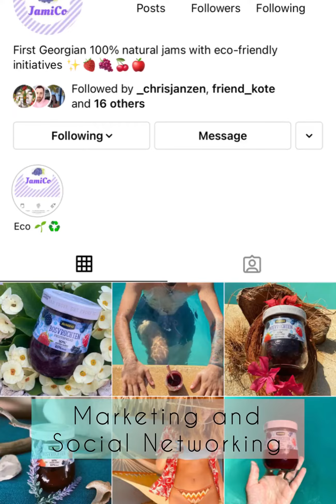Green Choice Video Output on jam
The video was made by Georgian participants, as a follow up activity of their idea, which was initiated during the Youth Exchange "Green Choice" and later on developed in Georgia.